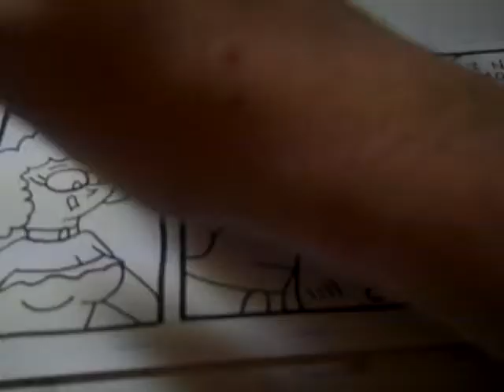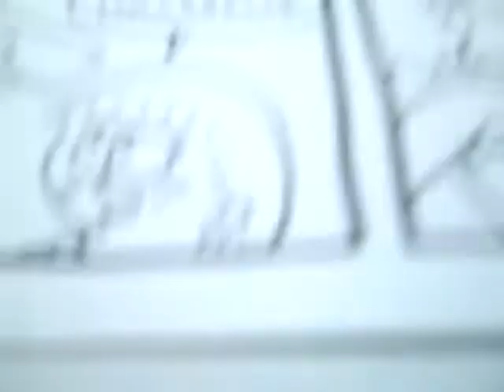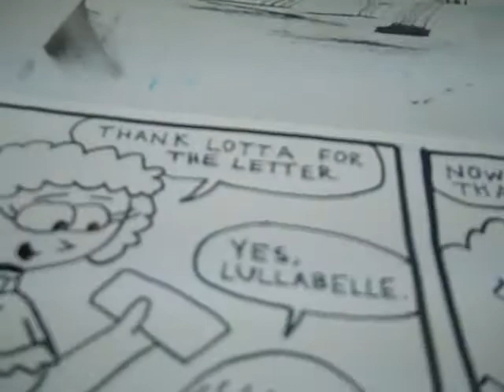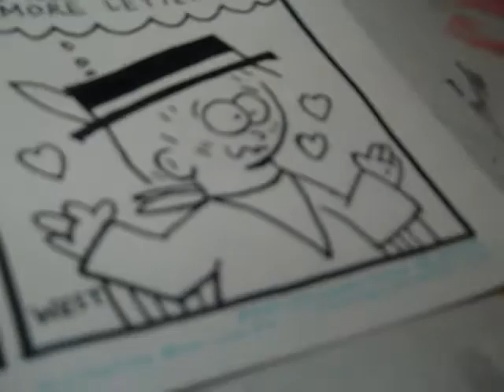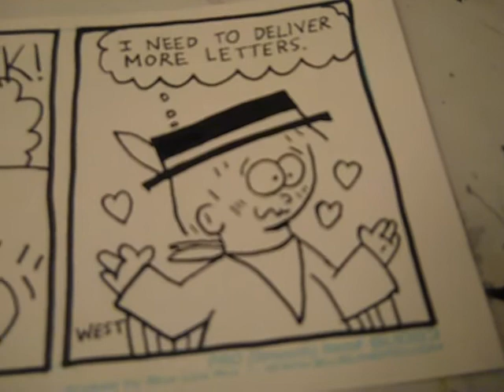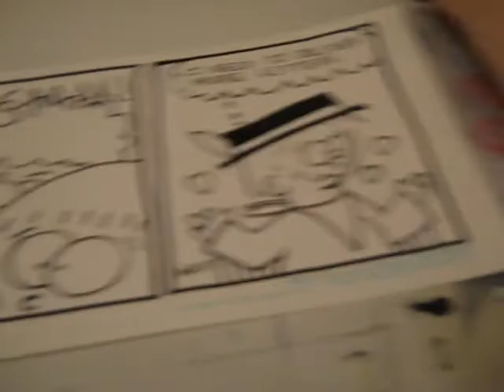Yet More Comic Strip Inking, Part 3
The third and final part of the next series of comic strip inking videos!